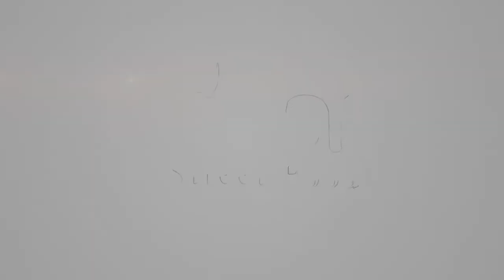Grilled Fish Cooking Machine | Thai Street Food | थाई स्ट्रीट फूड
Price :  1 Set = 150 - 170  THB